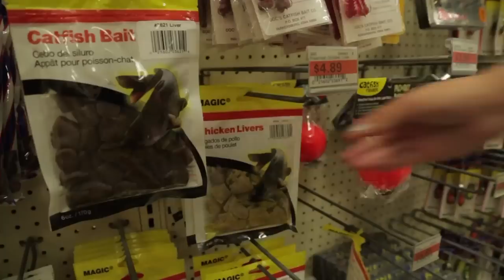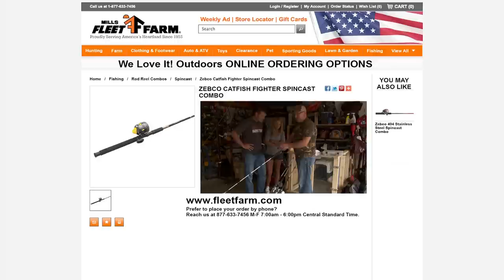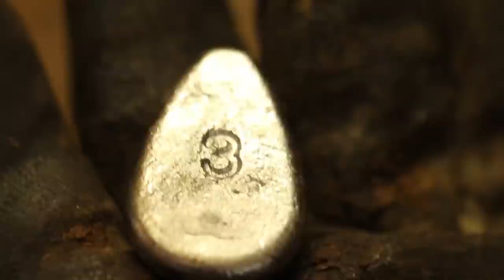Episode 3-9: River Rat Cats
The We Love It! Outdoors team heads west to the Minnesota/North Dakota border to play the winding Red River of the North for its famous giant channel catfish with local angler Jon Dreschel.